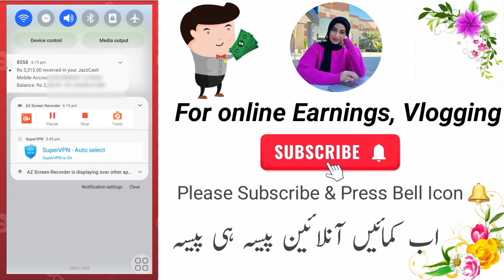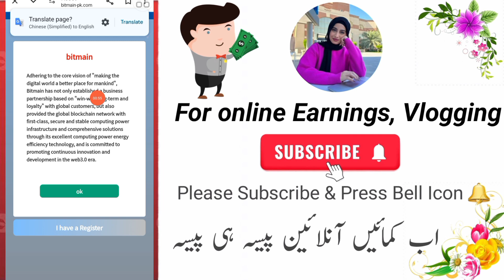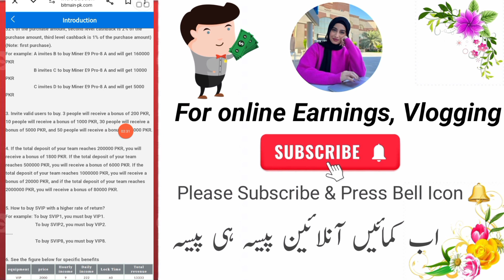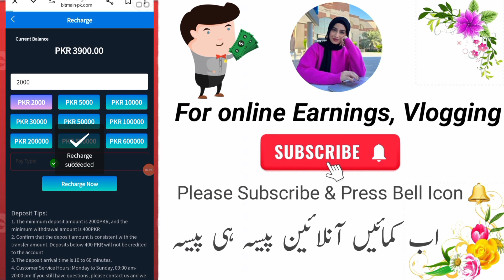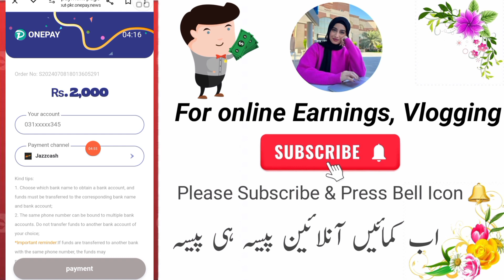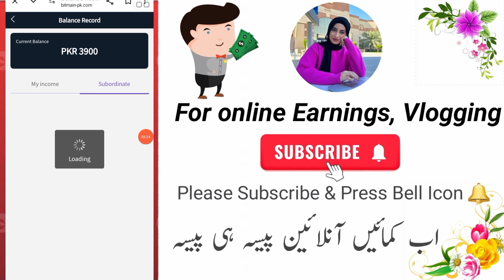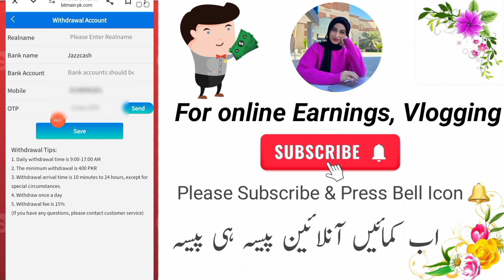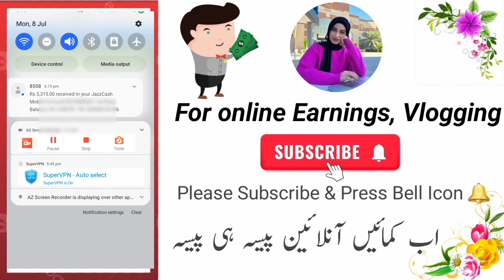Earn 2000/pkr by Bitmain || Online earning in Pakistan || Earn money online $10 a day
🟢Earn 2500/pkr by Bitmain || Online earning in Pakistan || Earn money online $10 a day

Are you a student looking to make some extra cash? In this video, we delve into the world of online earning opportunities specifically tailored for students. From freelancing to starting your own online business, we cover a range of skills that can help you generate income right from your dorm room or bedroom.

In this video, You will get only information. I'm not your financial advertiser & If you promote your website i will promote it. Contact in Bio.

 " Cherry Vibes"

you can approach me on

earn money online in pakistan 2024 by watching ads
online earning
satish kushwaha online earning

I support small businesses at low prices...

🔶️I hope you enjoyed the video. Don't forget to leave a

🔶️Love you al!❤️